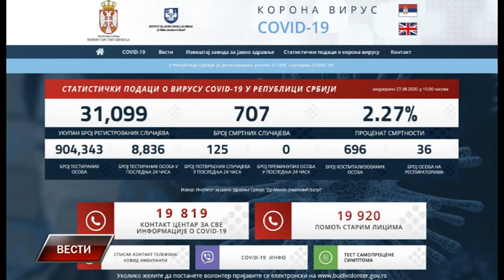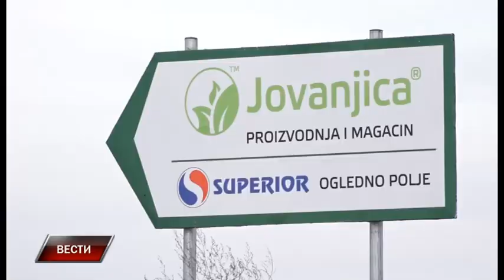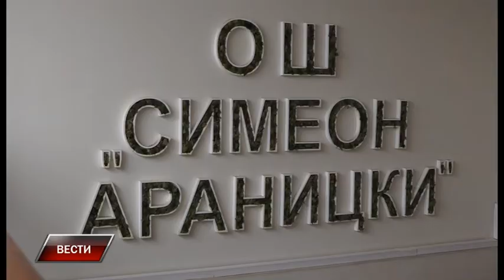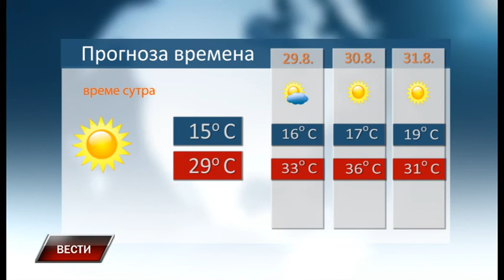Vesti 27 8 2020